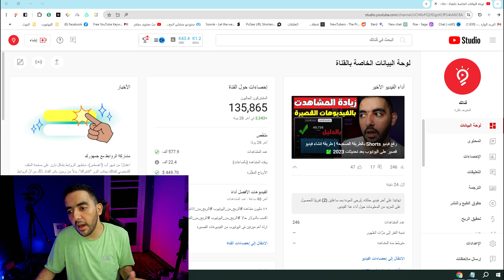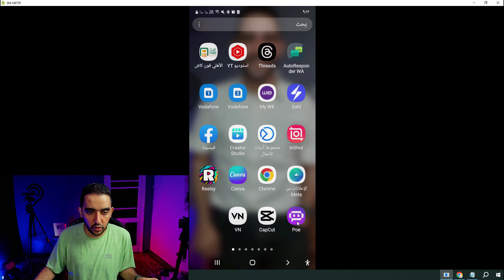بالدليل الفيديوهات القصيرة كنت سبب فى زيادة المشاهدات 2023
كيفية زيادة مشاهدات الفيديو على YouTube بسرعة - أفضل النصائح 2023
أسرار زيادة الانتشار على YouTube في عام 2023 - اكتشفها هنا
أفضل استراتيجيات النجاح على YouTube في عام 2023 - انفجار المشاهدين!
طرق مضمونة للوصول إلى الصفحة الرئيسية على YouTube - نصائح حصرية
كيف تصبح YouTuber ناجحًا في 2023 - اجذب الملايين بسهولة
أسرار YouTube لزيادة مشاهدات الفيديو بسرعة في 2023
طرق فعّالة لاجتذاب مشاهدين جدد على YouTube في 2023
اكتشاف استراتيجيات نجاح يوتيوب في 2023 - زيادة الإنتشار
تجربة يوتيوب الناجحة في 2023 - جذب المشاهدين بشكل كبير
كيف تصبح YouTuber مميزًا في 2023 - أفضل النصائح للبداية
اكتشاف أفضل طرق زيادة المشاهدات على YouTube في 2023
كيفية جذب مشاهدين مستهدفين إلى قناتك على YouTube في 2023
تحقيق نجاح يوتيوب مذهل في 2023 - تجربة فريدة
السر لجعل مشاهديك يعودون مرة أخرى على YouTube في 2023
كيفية تحقيق النجاح المستدام على YouTube في 2023 - اكتشف الأسرار

في هذا الفيديو، سنكشف عن أفضل استراتيجيات زيادة مشاهدات الفيديو على منصة YouTube في عام 2023. ستتعلم كيفية استخدام أفضل النصائح والحيل لجعل قناتك ناجحة وتجذب المشاهدين بسرعة. اكتشف الأسرار واستفد من تجربة يوتيوب الفريدة هذه. تعال وانضم إلينا الآن!

زيادة مشاهدات الفيديو
نصائح يوتيوب 2023
استراتيجيات نجاح YouTube
جذب المشاهدين
زيادة الإنتشار على YouTube
YouTuber ناجح
تجربة يوتيوب فريدة
مشاهدين مستهدفين
نجاح مستدام على YouTube
أسرار يوتيوب
استراتيجيات ترويج الفيديو
تحسين SEO للفيديوهات
توصيل محتوى يوتيوب
استراتيجيات تسويق الفيديو
تحقيق النجاح الرقمي
زيادة الانتشار عبر الشبكات الاجتماعية
تحسين محركات البحث
جذب الجمهور المستهدف
إنشاء محتوى جذاب
أفضل طرق ترويج الفيديو
نجاح قنوات YouTube
تحليل البيانات اليومي
توصيل الفيديو بفعالية
إشهار قناة YouTube
جذب مشاهدين جدد
تحسين محتوى الفيديو
تحسين تصنيف الفيديو
استراتيجيات تحسين البحث
أفضل ممارسات الفيديو
زيادة تفاعل المشاهدين
مشاركة الفيديو عبر الإنترنت
تحليل الأداء على YouTube
كسب المزيد من المشاهدين
توجيه المحتوى إلى الجمهور المناسب
إنشاء عناوين جذابة
ــــــــــ
هاشتاج المتوحد فكرة